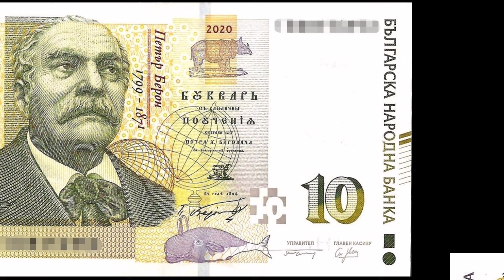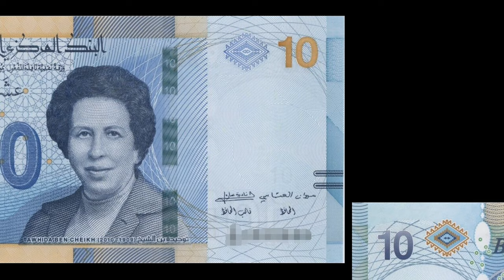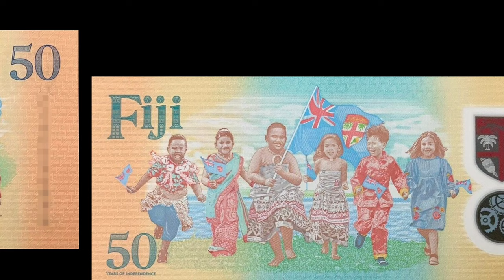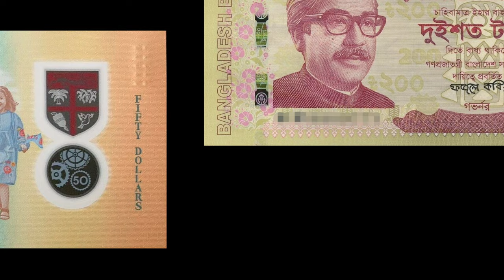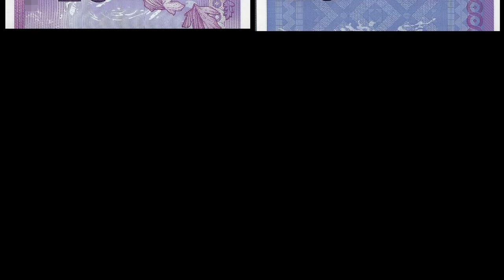The most beautiful paper money 2020. World's coolest banknotes 2020. IBNS Banknote of the Year 2020.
The International Bank Note Society (IBNS) announces that its voting membership has selected the Banco de Mexico to receive its annual prestigious “Bank Note of the Year Award” for 2020. With well over 100 new banknotes released worldwide during 2020, only 24 were deemed of sufficiently new design to be member nominated. Almost from the start, Mexico’s new 100 Peso polymer bill widely led the voting followed by Scotland’s Royal Bank of Scotland 20 Pound entry (Kate Cranston tea room/squirrels). There was a virtual tie for third place between Northern Ireland’s Ulster Bank (20 Pound flora/street musicians), the Bahamas (5 Dollar statesman/junkanoo dancer) and Fiji (50 Dollar 50th Anniversary of Independence).

The Banco de Mexico was both the printer and issuer of this award-winning design banknote, which is part of the bank’s current G Series introduced in 2018. The vertical format note is printed on polymer and features one of Mexico’s national heroines and poet/writer Sor Juana Inés de la Cruz. The reverse “piece de resistance” image features a temperate forest ecosystem which is known worldwide as the Monarch Butterfly Biosphere Reserve. The design continues to highlight Mexican cultural and historic characteristics with new graphic motifs. Produced by the Banco de Mexico’s new printing complex located in Jalisco, which began operation just before the coronavirus pandemic, the banknote has significantly improved security features which coordinate the transition to a polymer substrate. Polymer banknotes continue to be popular IBNS favorites.

Bulgaria's 10 Lev Note 00:03
Scotland's (Bank of Scotland) 20 Pound Note 00:15
Trinidad & Tobago's 20 Dollar Note 00:28
Zimbabwe's 20 Dollar Note 00:40
Costa Rica's 5,000 Colones Note 00:53
Brazil's 200 Reals Note 01:05
Australia's 100 Dollar Note 01:18
Qatar's 500 Riyal Note 01:31
Tunisia's 10 Dinar Note 01:43
Nepal's 1,000 Rupee Note 01:56
Saudi Arabia's 20 Riyal Note 02:08
Indonesia's 75,000 Rupiah Note 02:21
Namibia's 30 Namibia Dollars Note 02:33
Fiji's 50 Dollar Note 02:46
Bangladesh's 200 Taka Note 02:58
Lebanon's 100,000 Livres Note 03:11
Thailand's 1,000 Baht Note 03:24
Bahamas' 5 Dollar Note 03:30
Ukraine's 200 Hryvnia Note 03:36
Scotland's (Clydesdale Bank) 20 Pound Note 03:49
Scotland's (Royal Bank of Scotland) 20 Pound Note 04:01
Bank of England's 20 Pound Note 04:14
Northern Ireland's (Ulster Bank) 20 Pound Note 04:32
Mexico's 100 Pesos Note 04:44 WINNER